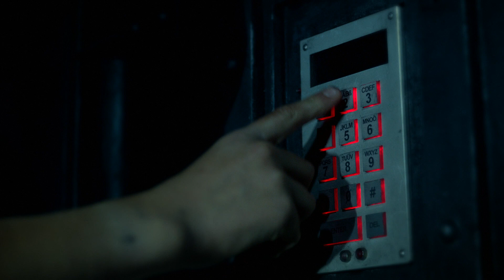'Gotham' A Look Ahead: Bruce, Alfred, Oswald, Nygma & Gordon.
Bruce, Alfred, Pengy, Ed & Jim featurette from the S2 'Gotham' Blu-ray boxset.